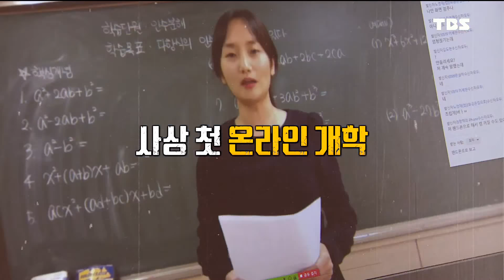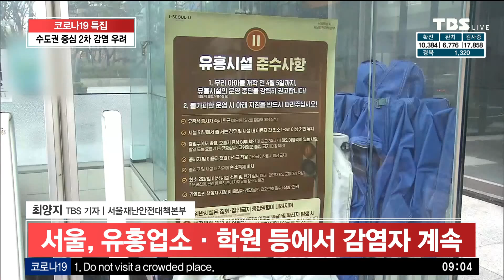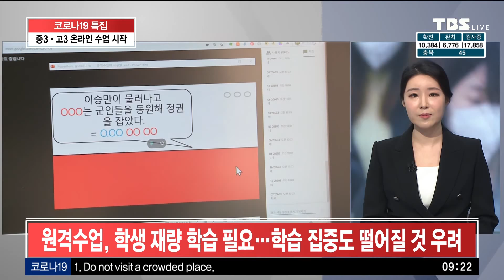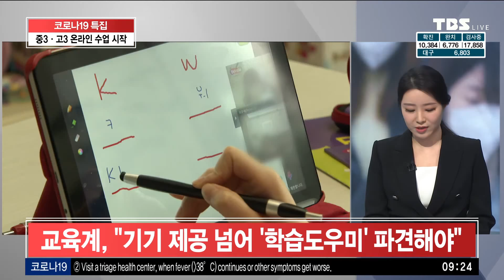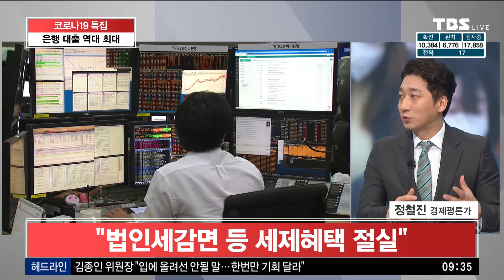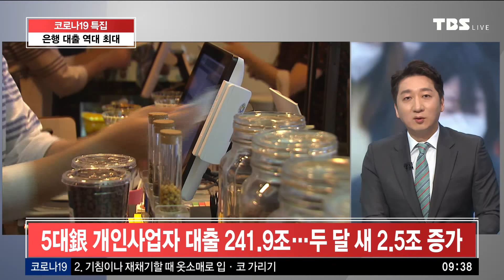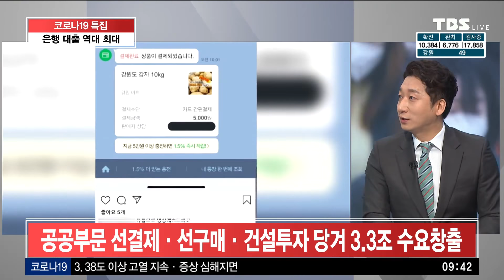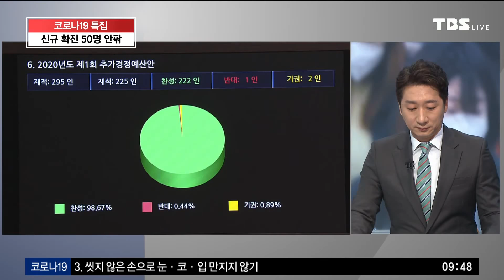TBS 특집 코로나19 LIVE [4월9일]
코로나 19 전파로 인한 시민불안을 해소하고자 서울시와 시민의방송 TBS가 함께합니다.